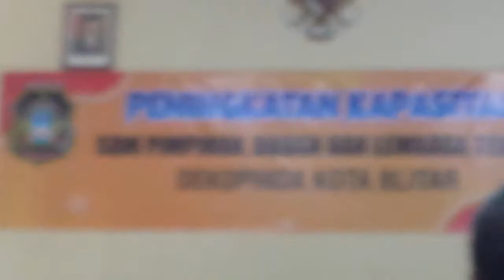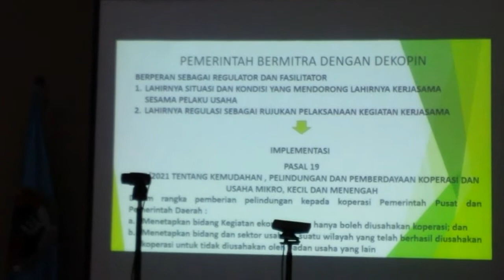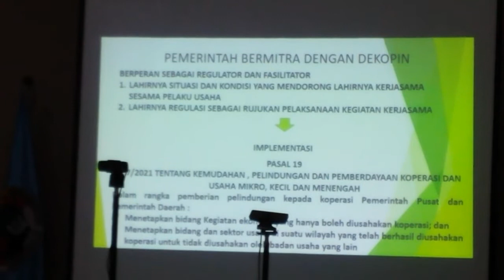Peningkatan Kapasitas SDM Dekopinda Kota Blitar day 2